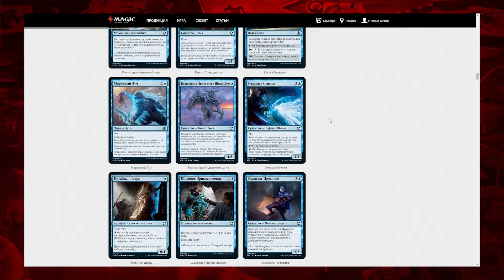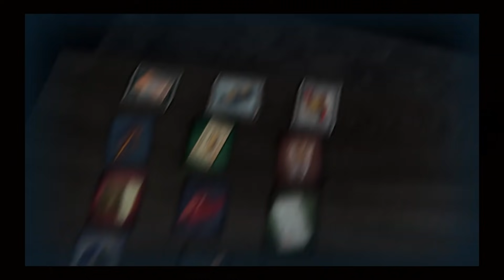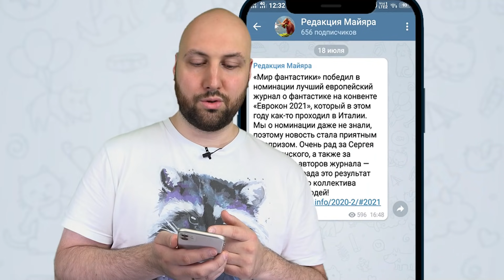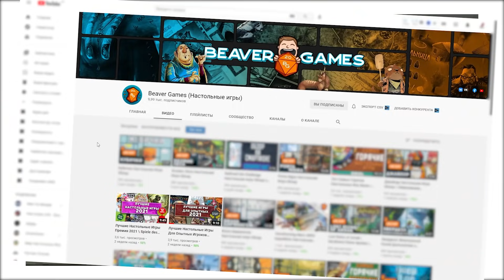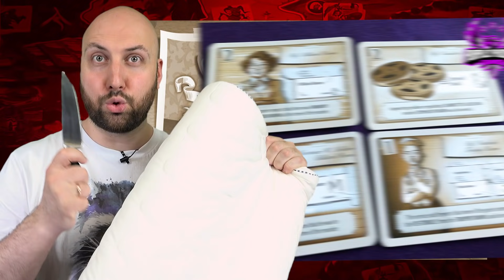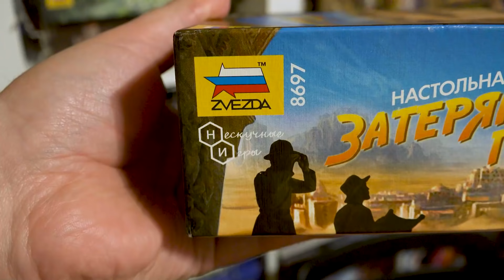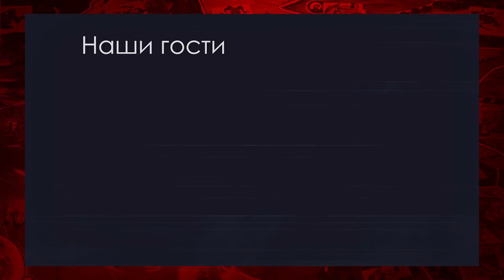НОВОСТИ О НАСТОЛЬНЫХ ИГРАХ от OMGames — июль, часть вторая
Содержание и ссылки из выпуска:
0:00 - Вступление
0:23 - MTG и D&D объединяются!
1:16 - Первый аудио-квест Echoes
1:55 - Биг Бокс для игры Крылья
2:17 - Мир фантастики стал лучшим журналом о фантастике
2:54 - Результаты премии Spiel des Jahres
3:51 - У русских опять отобрали Тетрис
4:37 - Опасные гости у Фабрики игр
- обзор и геймплей на Pasyans Show
6:00 - Новые игры Choo Choo Games
6:37 - Серы кардинал среди издателей

Закинь на карту 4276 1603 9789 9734